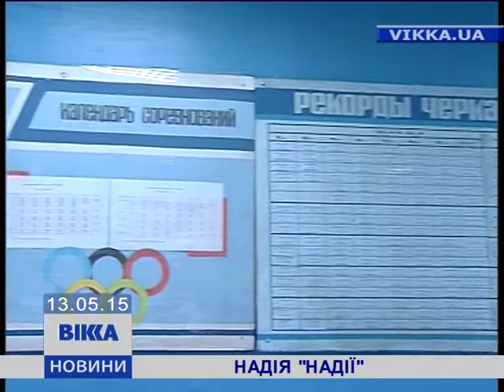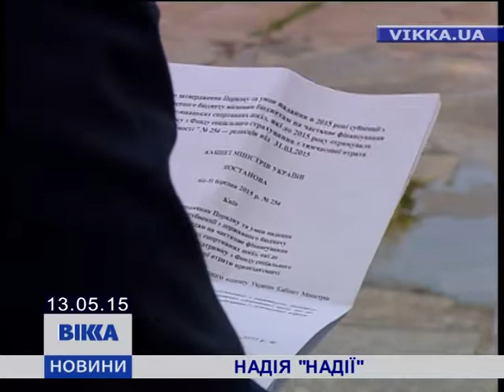Єдина на Черкащині школа плавання потопає у безгрошів’ї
Єдина на Черкащині школа плавання «Надія» потопає у безгрошів’ї. Бо держава її більше не фінансує. Таке рішення Кабміну. Нагадаю, з початку року дитячо-юнацьким спортивним школам, засновниками яких є фізкультурно-спортивні товариства, з держбюджету  – ні копійки. Подальша доля таких закладів – у владців на місцях. Ось тільки рятувати заклад від занепаду поки ніхто не поспішає